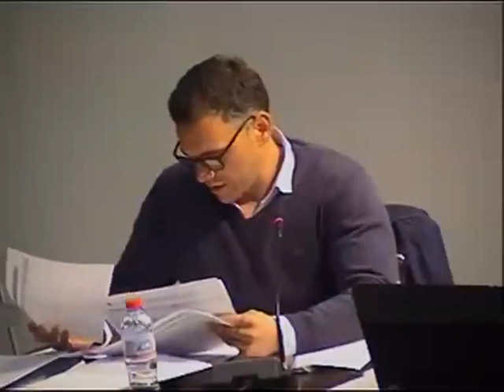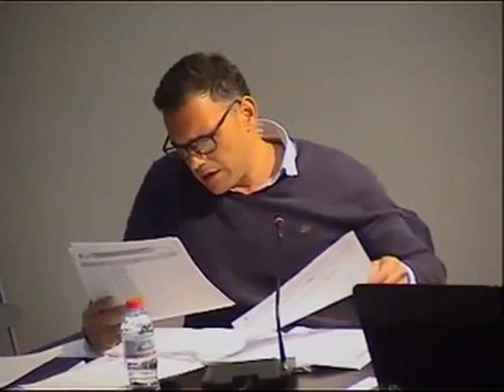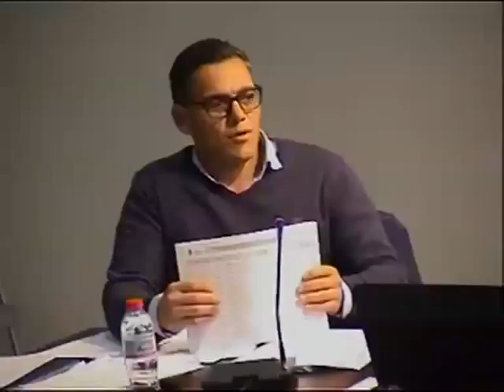Ple de Silla (28/03/2017) MARÇ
Dimarts, 29 de Març de 2017